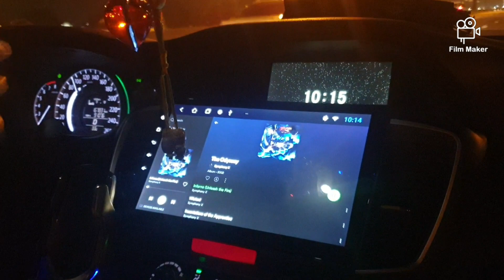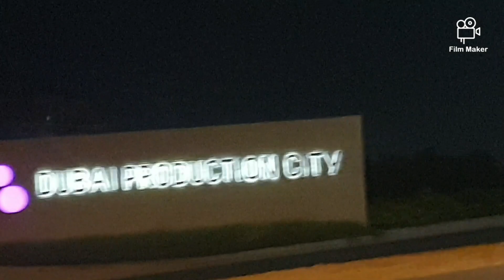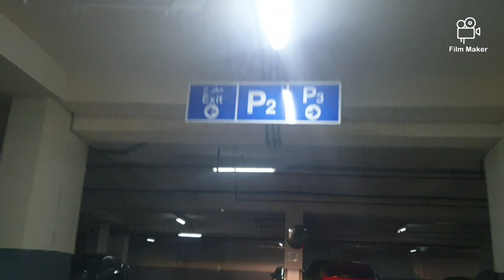IT'S WEEKEND/OFF DAY/ DUBAI LIFE